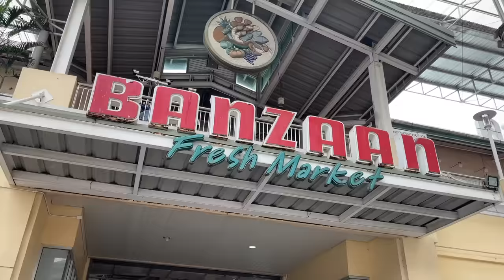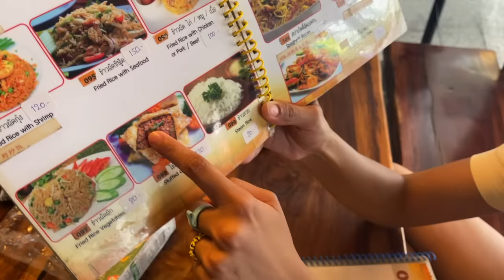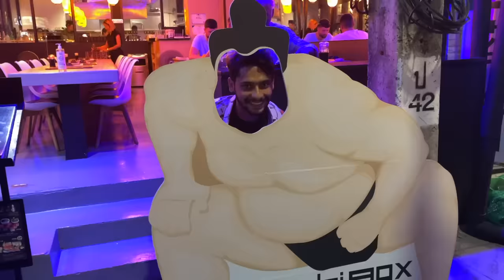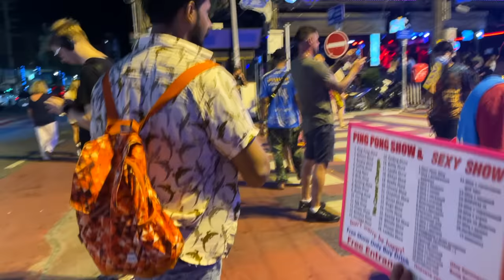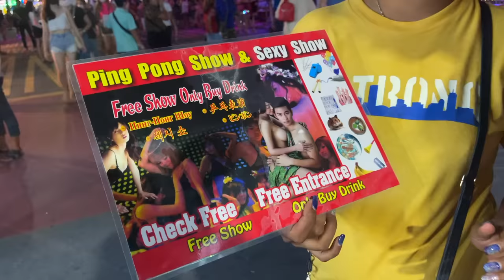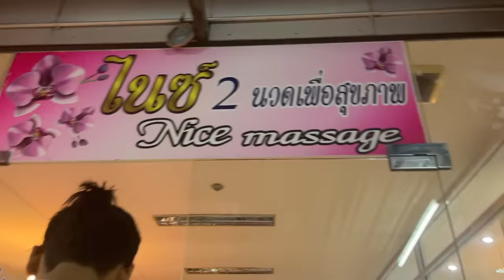Thailand Ki Ladkiyon Se Girlfriend Pareshaan | Thailand Ep1 - Phuket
FAQ

✨Equipments We use for making this video:  iPhone 12 Pro Max & GoPro Max